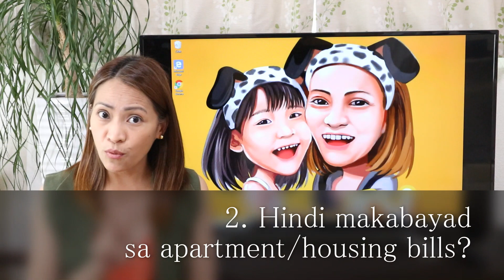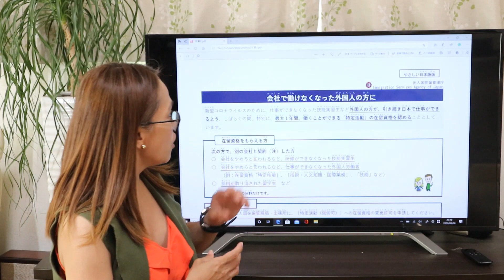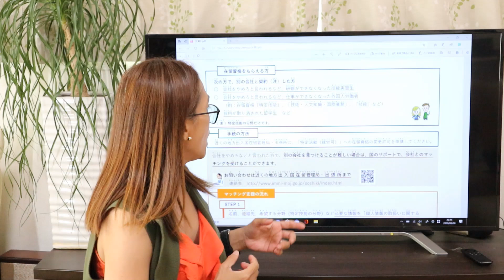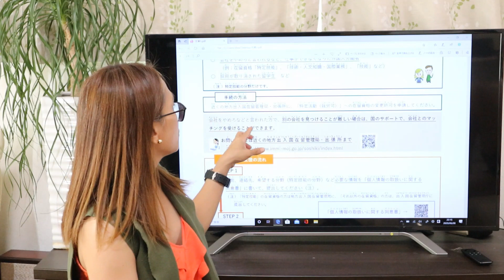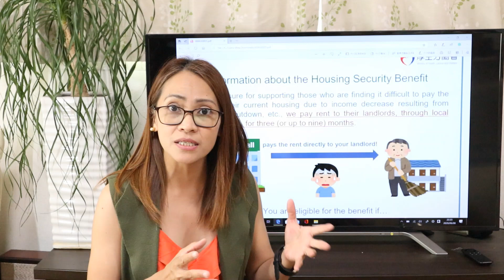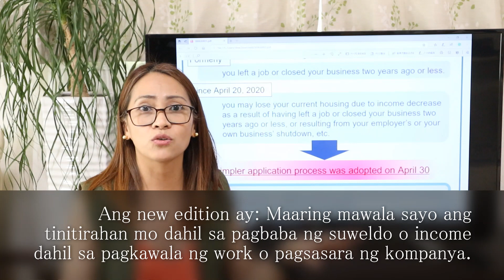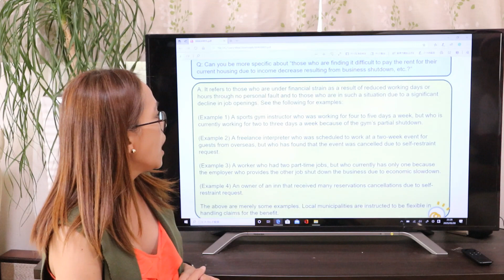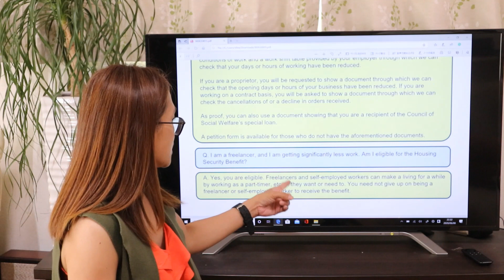Good news! Trainees and foreign workers! (Tagalog)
Good news to all trainees and foreign workers who lost job and visa, difficulty on paying housing and water bills. This video is for you!